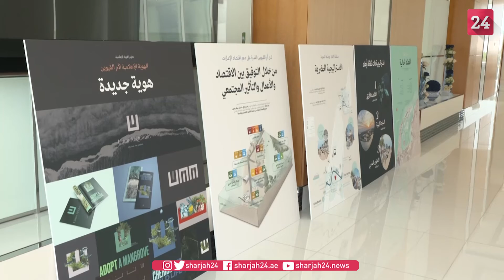حاكم أم القيوين يطلع على الخطط الحالية و المستقبلية لوزارة الاقتصاد